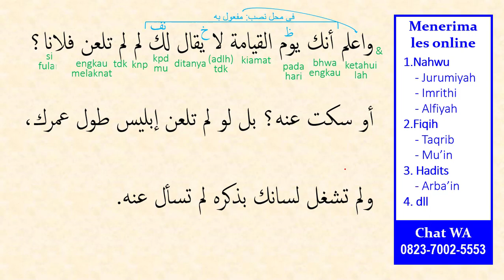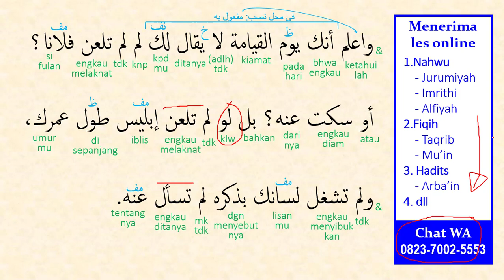Praktek Baca Kitab (Kajian Tasawuf Kitab Bidayatul Hidayah Karya Imam Al-Ghazali) Bagian 2 - part 48